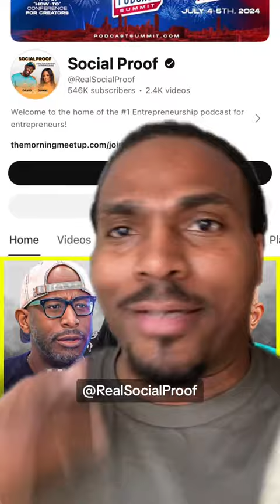He had a baby with someone else but HE'S THE ONE STRUGGLING?!?!?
This man had a baby on his wife and talks about how he is facing adversity with dealing with his marriage and his wife. Now I'm not saying he's a narcissist, BUT this is highly narcissistic and toxic at minimum. He tells a story about how he gives the bare minimum effort in making amends with is wife and trying to repair his marriage by sending 21 blue heart emojis. YALL this is wild lol.